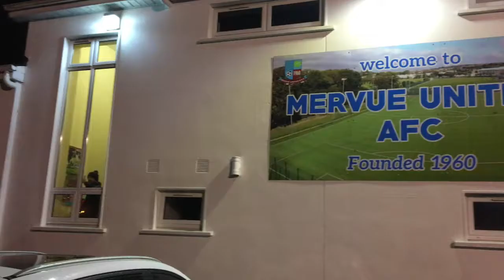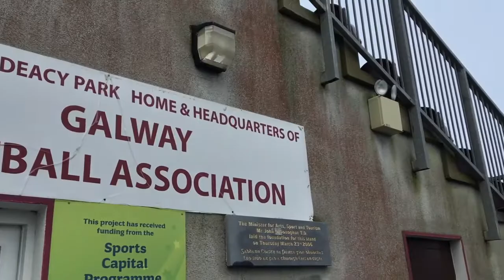VLOG | GALWAY, IRELAND